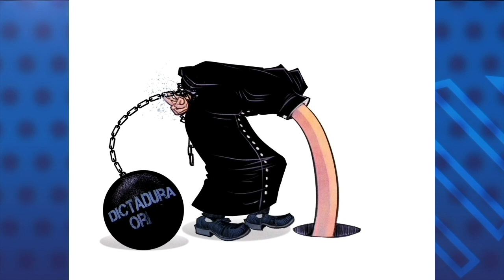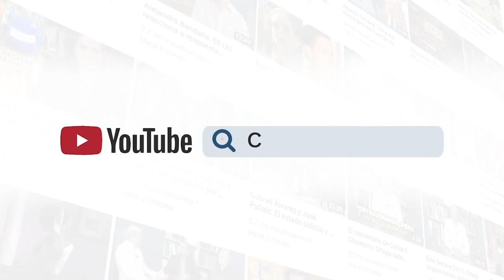Caricatura animada de PxMolina: El cuerpo eclesial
Te presentamos la caricatura animada y comentada de PxMolina, titulada: El cuerpo eclesial.